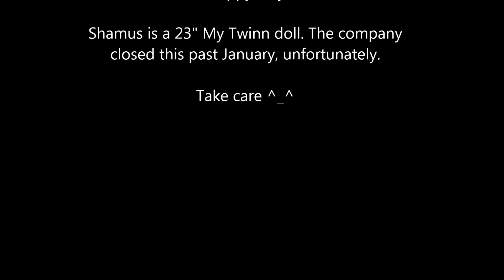Welcome Shamus!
Shamus is my 'new' 23" My Twinn Doll that I recently got and only my 5th boy MT. Since the company has gone out of business, these dolls have become more fun to me than ever ^_^